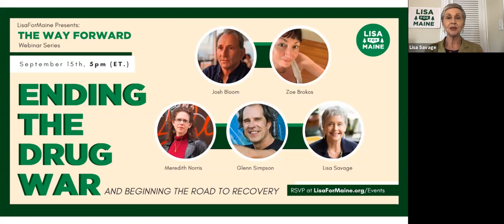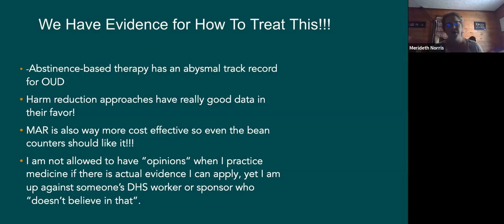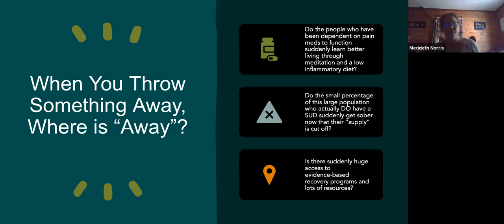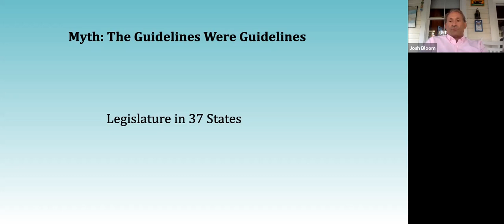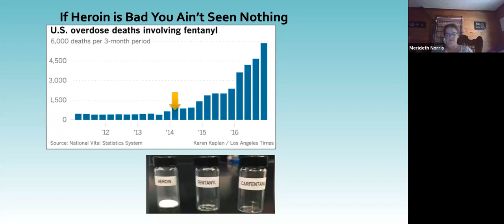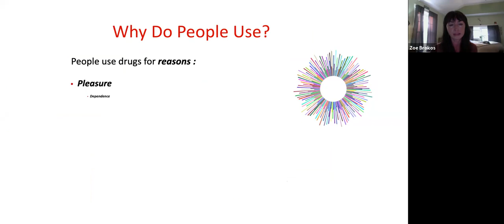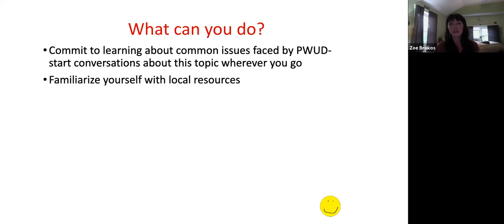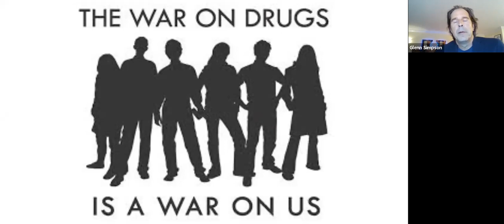Lisa for Maine Ending the Drug War webinar w/ Josh Bloom, Zoe Brokos, Meredith Norris, Glenn Simpson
In "Ending the Drug War, Beginning the Road to Recovery",  independent Green US Senate candidate Lisa Savage hosts Josh Bloom, Director of Chemical and Pharmaceutical Sciences, American Council on Science and Health, Zoe Brokos, Portland harm reductionist; Meredith Norris, physician, harm reductionist, and activist; and Glenn Simpson, recovery and harm reduction advocate, for a webinar on the overdose crisis in Maine and around the country.

Lisa Savage is convening a series of policy-focused webinars this summer, “The Way Forward,” that will bring together policy and subject-matter experts from Maine and around the country to have substantive discussions about solving some of our country’s most difficult policy issues, with opportunity for questions and discussion.

Find information about Lisa Savage, her policy positions, background, and how to support her people-powered campaign